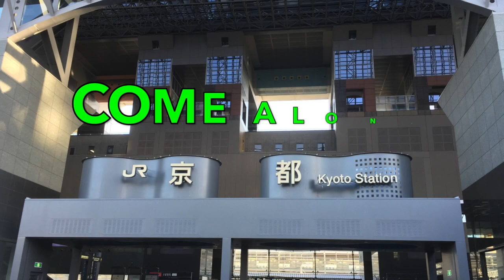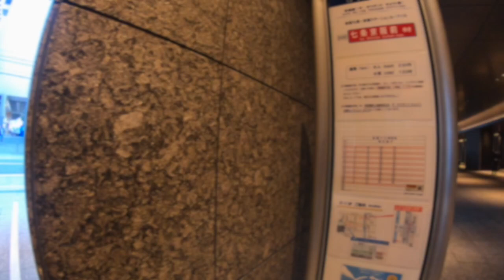道順あんない動画：JR 京都駅 → 京阪 七条駅 直結バス 京都駅バス停 from JR KYOTO STATION to KEIHAN SHITIJO STATION 1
京都でのJRと京阪電車の連結に便利な直結バス。京都駅からバス停までと京阪七条駅バス停から京阪七条駅までの道順動画です。
※ 京都駅の直結バス、バス停は駅前ロータリーとは違うので要注意です。
     勿論、駅近ですよ：）
おすすめのラーメン屋さん